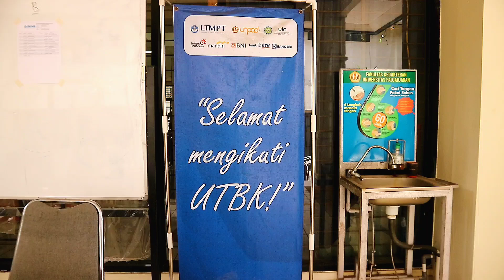PELAKSANAAN UTBK SNBT DI UNIVERSITAS PADJADJARAN HARI PERTAMA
Hai teman2 pejuang PTN! Di video kali ini aku mau tunjukin suasana pelaksanaan UTBK SNBT 2023 pada hari pertama. Aku juga bertemu dengan rekan-rekan yang telah selesai menyelesaikan ujian di hari ini! Penasaran bagaimana perasaan mereka usai mengerjakan ujian dan seberapa tingkat kesulitan mereka dalam mengerjakan ujian? Simak video ini sampai akhir yaa